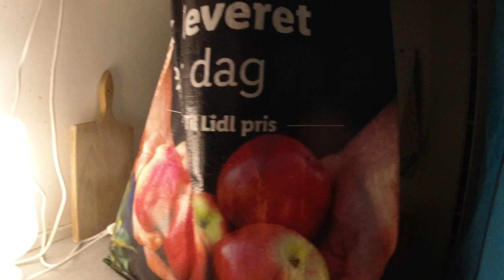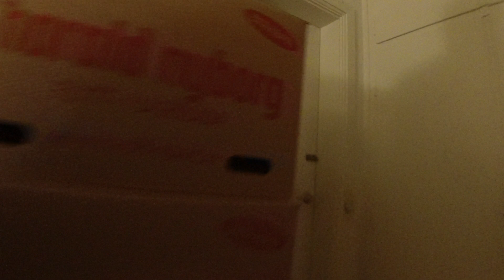MongoTV_10725 - LIDL og IRMA Haul 242 Kroner - BLANDET MAD - Kødboller i Ris og Karry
God TIRSDAG AFTEN. Jeg har ikke rigtig været udenfor i nogle dage, og min pension den kom her tirsdag morgen. Så jeg vil lige cykle en tur til LIDL, og handle lidt blandet mad. Det fik jeg også gjort, og forbi IRMA, efter en rulle kødboller i ris og karry, på tilbud til 32 kroner ? DE plejer vist at koste 40 kroner nu. Så jeg kom hjem og pakket mit mad og, og fik lagt de 2 poser brød fra LIDL, ned i min fryser. Så har jeg lige spist detr lunet kødboller i ris og karry. Det er ved at blive mørkt nu, og klokken den er 16.40, og snart 17. Jeg vil så små i seng igen. Jeg sov meget seng i nat, som klokken 4 morgen, og var oppe igen lidt over 9. Godaften.